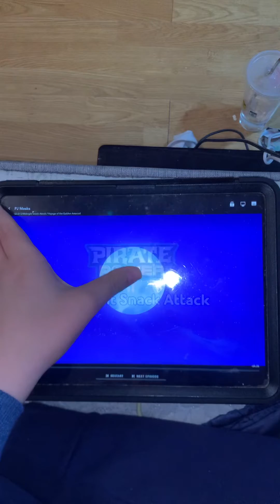It’s for we’re going to have lunch 🥗 at 11:20 AM probably